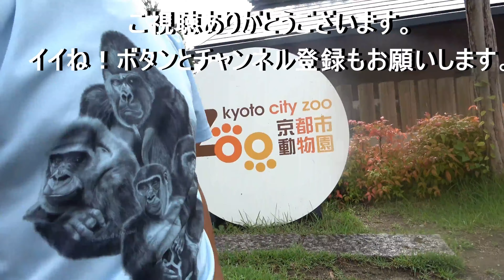😍Momotaro's Birthday Cake! July 6, 2024 , Gorilla ｜Momotaro family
Today, Momotaro's birthday cake was prepared, although it was three days late. There was corn and other stuff.
I am happy for Momotaro!

We should remember that gorilla behavior is complex.
It is shaped by instincts and their environment of captivity.

★How to donate to the Momotaro family In English or your native language ★

☆Pics of the second ground
The link ↓↓↓